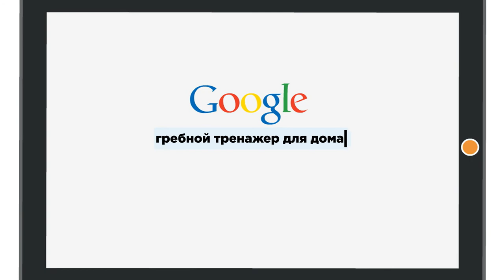PRORECONE - Мультик о KayakFirst 2020